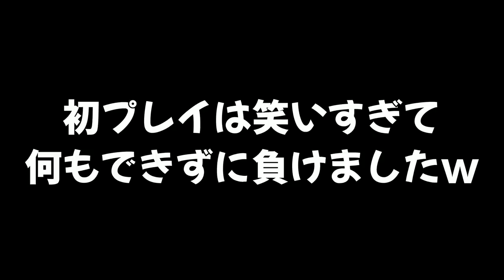【60人対戦】今話題の参加者が多すぎるバトロワパーティーゲームが楽しかったwww【FALL GUYS】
敬称略